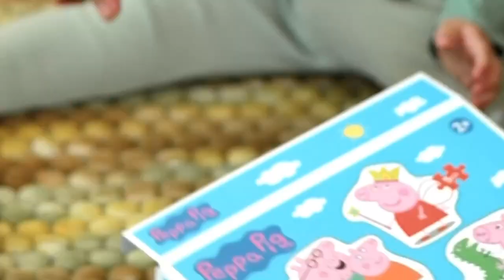Пазли на 2-3-4 елементи Dodo "Peppa Pig"